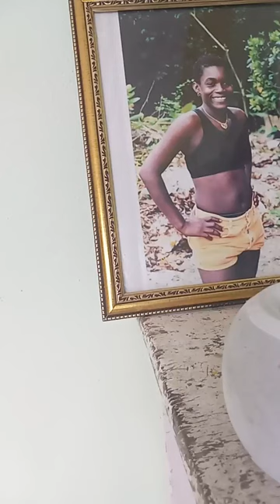Just Cleaning Up After A Hard Day Yesterday!!